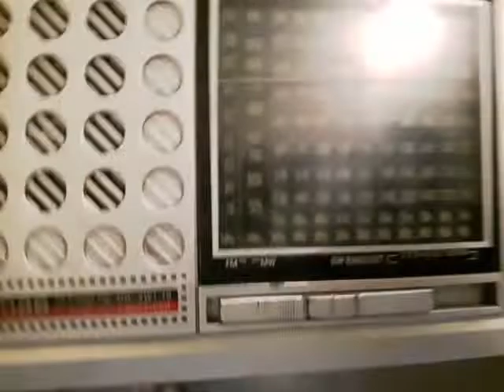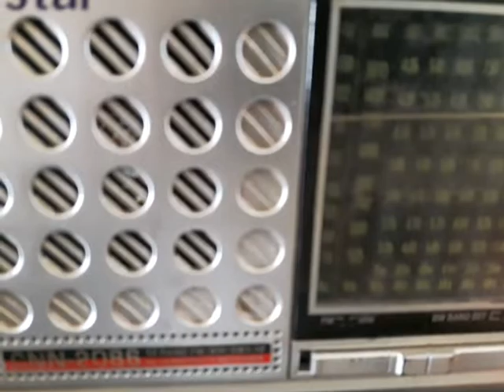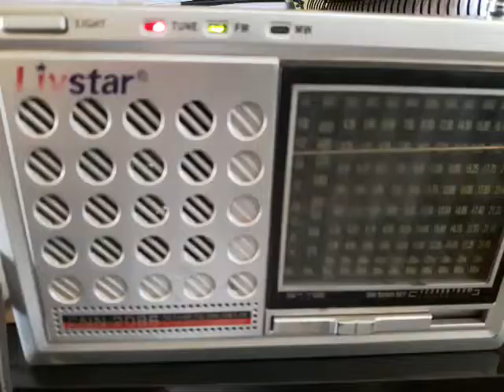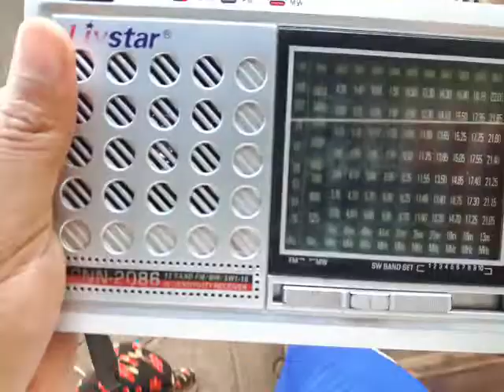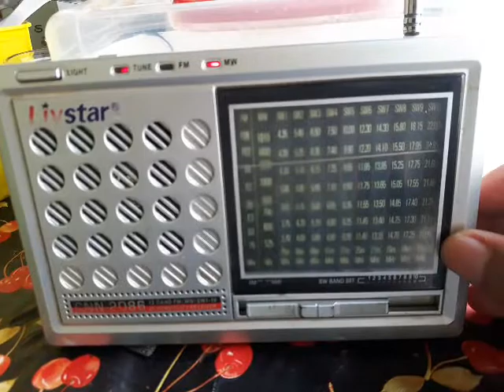Transmissor de AM